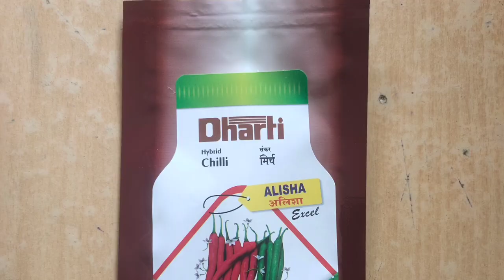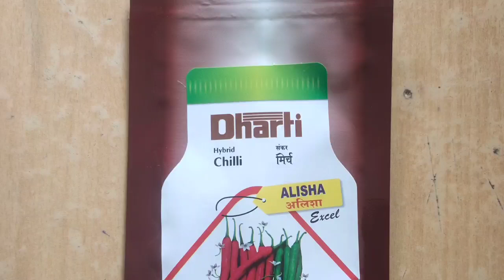dharti seeds alisha XL.. ధార్తి సీడ్స్ అలిష xl. ఫీల్డ్ వీడియో ap chandu 8074304669